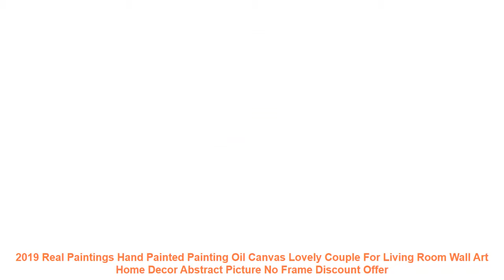2019 Real Paintings Hand Painted Painting Oil Canvas Lovely Couple For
2019 Real Paintings Hand Painted Painting Oil Canvas Lovely Couple For Living Room Wall Art Home Decor Abstract Picture No Frame Limited Price

Review 2019 Real Paintings Hand Painted Painting Oil Canvas Lovely Couple For Living Room Wall Art Home Decor Abstract Picture No Frame with Free Worldwide Shipping!

Others Living Room Decor  Products :
60cm*3M Solid Matt Vinyl self adhesive Wallpaper DIY Waterproof Wall Stickers Home Decor Films Living Room Kitchen Door Poster =
SMD RGB LED Strip LED Light 5m 10m 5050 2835 flexible LEDs Lighting 220V Tape Diode Ribbon Waterproof DC 12V power adapter set =
ROWNFUR Soft Artificial Sheepskin Warm Hairy Carpet Seat Pad Skin Fur Rugs Floor Mats Washable Bedroom Faux Fur Mats Carpets =
Vintage Diagonal Frame Pattern Background Decorative 3D Acrylic Mirror Wall Stickers Art Living Room Bedroom Home Decor R203 =
Topfinel Modern Black Plaid Tulle for Window Sheer Curtains Home Decor for Kitchen Bedroom Living Room Curtain for Window Panel =

Others Living Room Design Videos :
Bright 9W 12W 15W GU10 MR16 E27 GU5.3 LED Bulbs Light 12V 110V 220V Dimmable GU10 Led Spotlights Warm/Cool White LED downlight =
Modern Cat Tree Branch Wall Sticker Decals Birds Animal Poster Vinyl Art Stickers PVC Home Decor Living Room Kitchen Decorations =
RGB LED Strip 5M 300Led 3528 SMD 24Key IR Remote Controller 12V 2A Power Adapter Flexible Light Led Tape Home Decoration Lamps =
Big Number LCD Digital Wall Clock Table Desktop Alarm Clock with Temperature Thermometer Humidity Hygrometer Snooze Calendar =